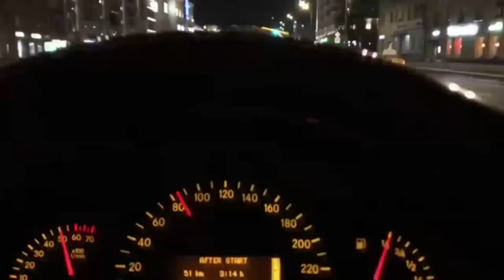ОТМОРОЖЕННОЕ ПОВЕДЕНИЕ БАРЗИКОВА, ЧУЕВА И КОСТИ (ondom2.com)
В этом выпуске новости и слухи  про Ивана Барзикова, Константина Иванова, Андрея Чуева - это бывшие участники дома 2.